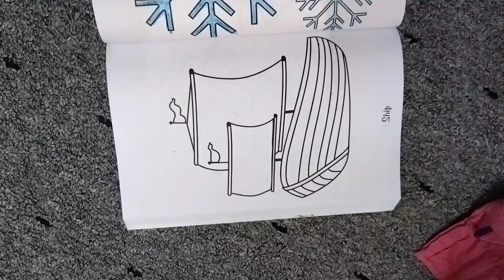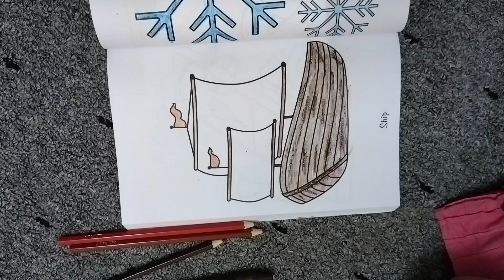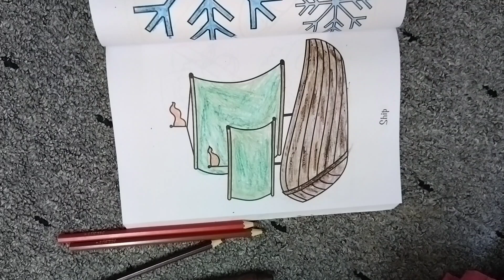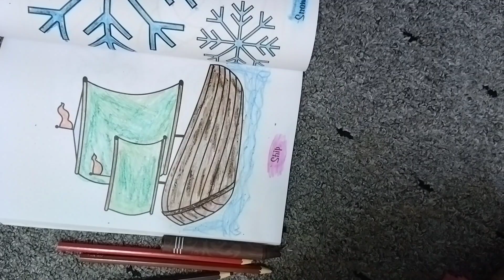colouring in ship